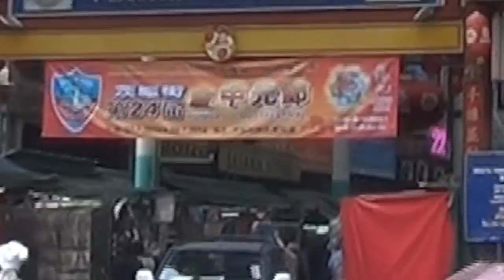Kuala Lumpur - Chinese Markets - Bargain Hunters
This trip today was to Jalan Petaling (Petaling Street) to the Chinese markets. A popular spot for tourists and locals and a place to buy anything “fake” as well as cheap souvenirs and jewellery. Don’t expect to get “real” Nike, Ray-Ban, Gucci, Prada, Rolex, etc. here and if you do want to buy, don’t be afraid to bargain hard.

For some people, it can be nerve racking sometimes to bargain. To practice, pick something that you have no intention of buying, ask the price, “No, no, what’s your best price?” Say “too much” and walk out. Sometimes they suggest you name your price. Offer something totally ridiculous, (e.g.  Let’s say they ask 100, you offer 20 or maybe if you’re game 10. You didn’t want it anyway). I guarantee they follow you out of the store and ask much less. Even when you keep walking, they keep dropping. Try it, it’s fun…

I ended up buying a couple of shirts but will return with Janet tonight to soak up the atmosphere. I love the hustle and bustle of the people, the constant peddling of prices and the cheap food.